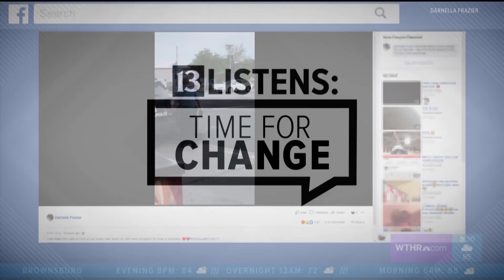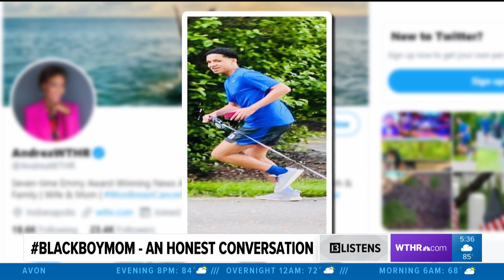Blackboymom An honest conversation